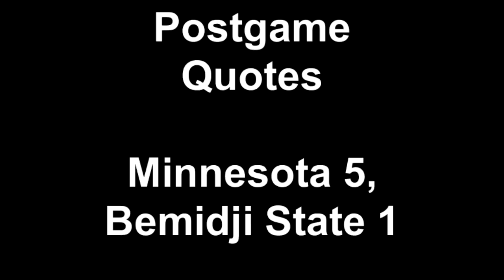Women's Hockey: No. 1 Minnesota 5, Bemidji State 1 - Postgame Quotes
With a 5-1 win at Bemidji State on Friday night, the University of Minnesota women's hockey team extended its road winning streak to 16 games, a new NCAA record. Megan Bozek and Amanda Kessel each contributed three points for the No. 1 Golden Gophers.